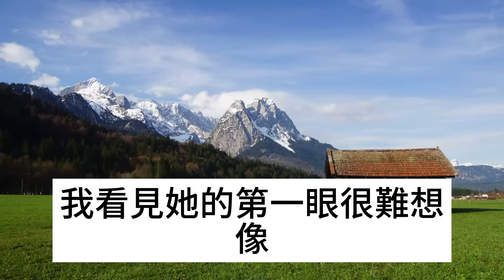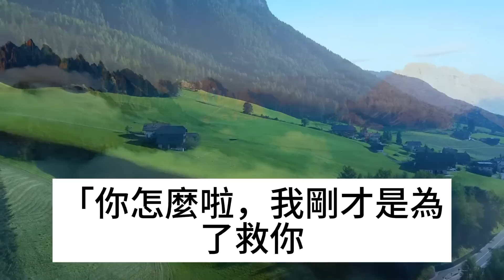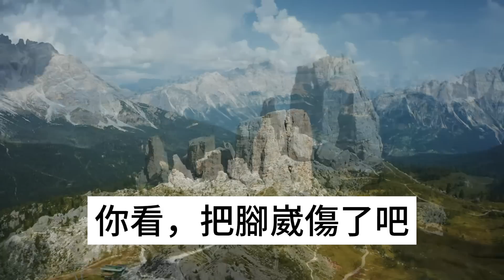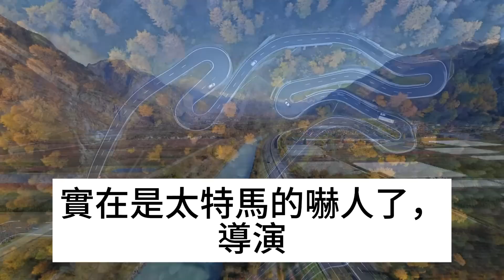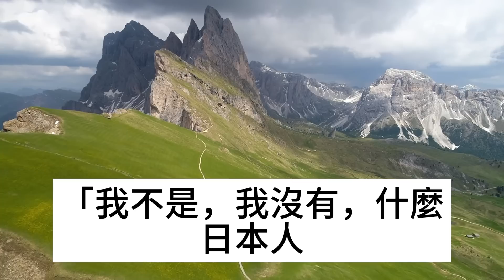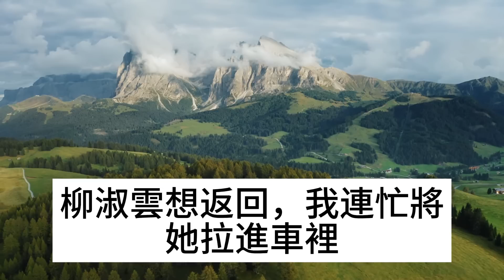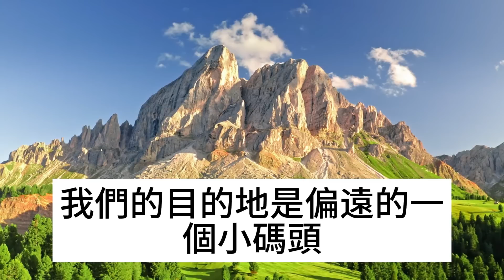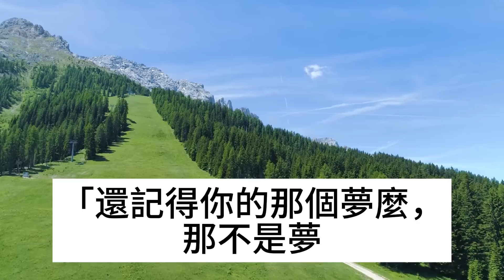她96歲很富有，我23歲她要嫁我，剛入洞房她就去世了，她交給我一個盒子，讓我帶著盒子去找她#美麗人生#幸福生活#幸福人生#中老年生活#為人處世#生活經驗#情感故事